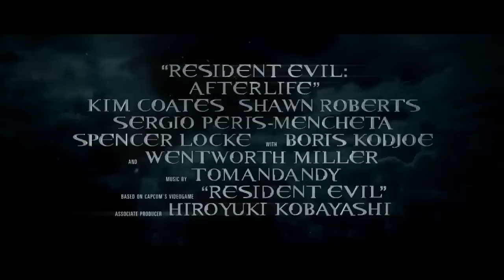Resident Evil Afterlife [HD]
Drei Realfilme gibt es bis dato, die in der Welt des weltweit beliebten Horror-Franchises spielen. Die Rede ist von Resident Evil, auch bekannt als Biohazard. Diese sind jedoch keine direkten Verfilmungen der Spiele, sondern haben ihre ganz eigene Geschichte, die auf der der Spiele basiert.

Gegen Ende dieses Jahres soll wahrscheinlich der vierte Teil erscheinen: Resident Evil: Afterlife. Dieser wurde mit der selben Technik wie Avatar - Aufbruch nach Pandora gedreht und erscheint deshalb im derzeit bestmöglichen 3D-Format. Die Hauptrolle übernimmt wieder Milla Jovovich als Alice. An ihrer Seite spielt zum ersten Mal Wentworth Miller (Prison Break) als Chris Redfield.